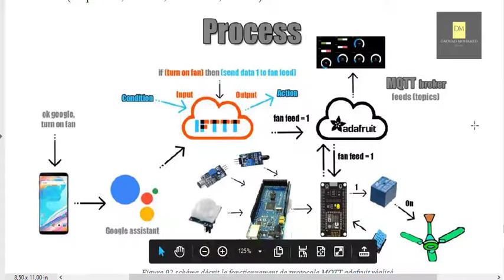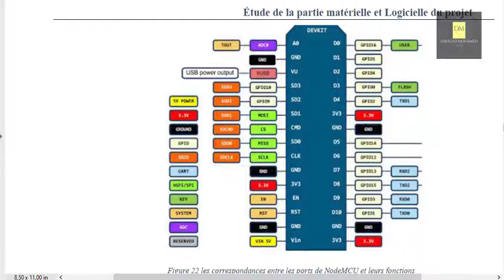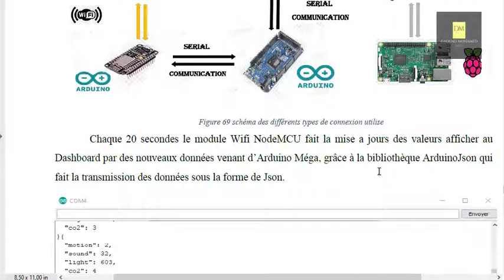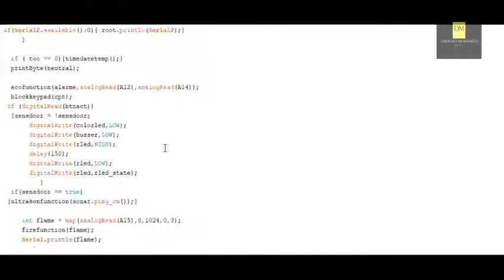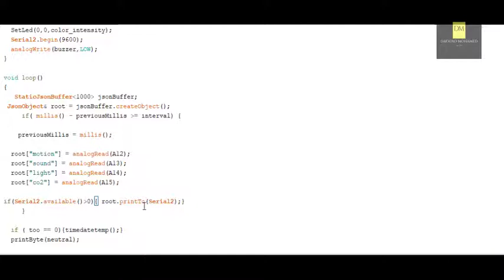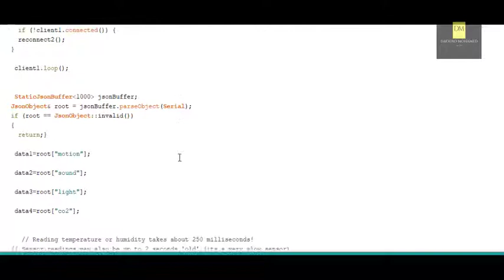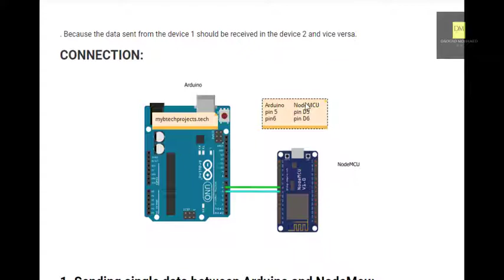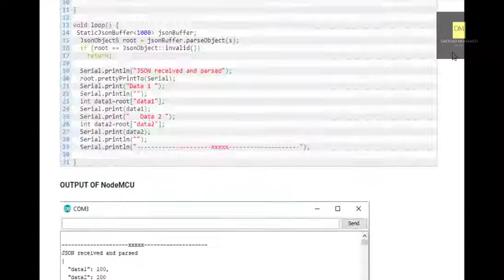Sending data between Arduino and NodeMcu (Serial Communication) | [French]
Hi guys, in this vidéo we will discuss how to establish Serial Communication between NodeMCU and Arduino[Esp8266 -12E] is explained.
Embedded Systems should be connected with each other to transfer data between them. Because all operations can’t be performed on a single system. For example, Arduino has 6 analog pins but NodeMCU has only one analog pin. So two are more microcontrollers or microprocessors can be combined to form a required embedded system.
Serial Communication:

 Serial communication is a communication process wherein data transfer occurs by transmitting data one bit at a time in sequential order over a computer bus or a communication channel. It is the most widely used approach to transfer information between data processing equipment and peripherals. Binary One represents a logic HIGH or 5 Volts, and zero represents a logic LOW or 0 Volts, used for communicating between the Arduino board and a computer or other devices. All Arduino boards have at least one serial port which is also known as a UART or USART. It communicates on digital pins 0 (RX) and 1 (TX) as well as with the computer via USB. Serial communication on pins TX/RX uses TTL logic levels (5V or 3.3V depending on the board).